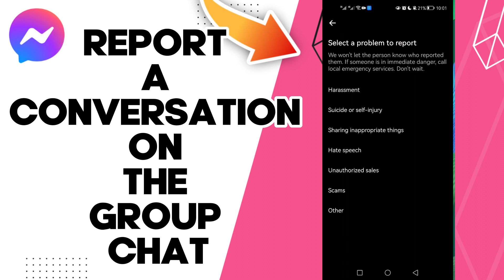How To Report A Conversation On The Group Chat On Facebook Messenger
in this video we discuss :